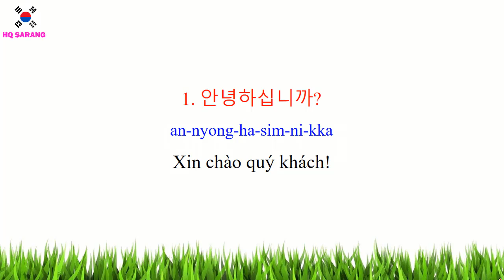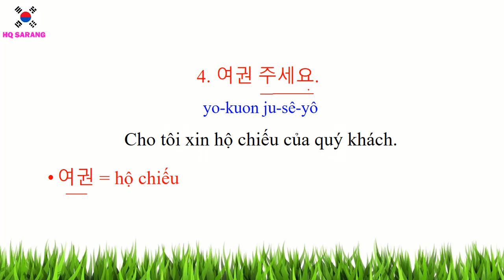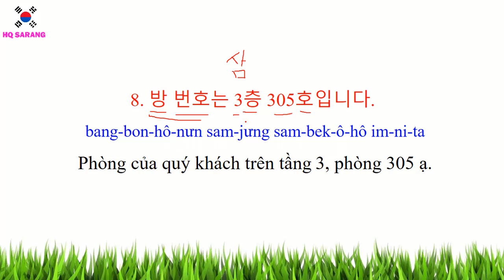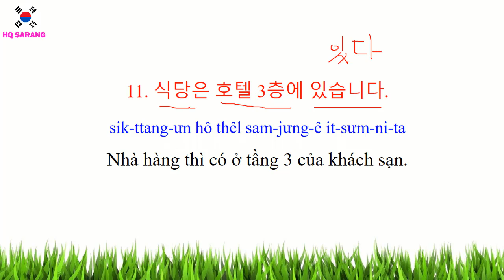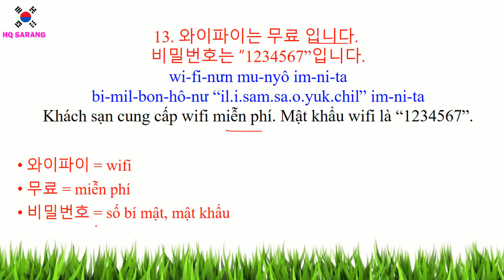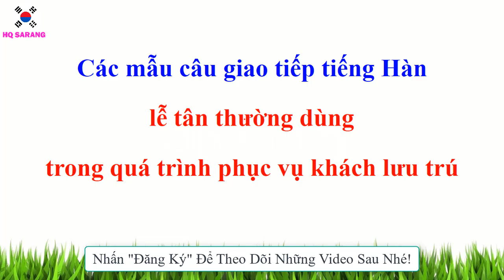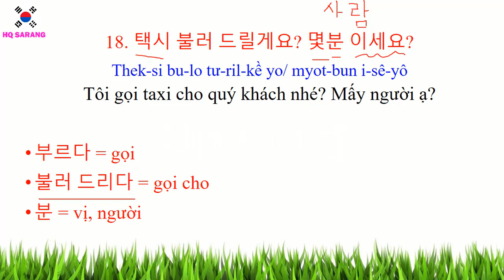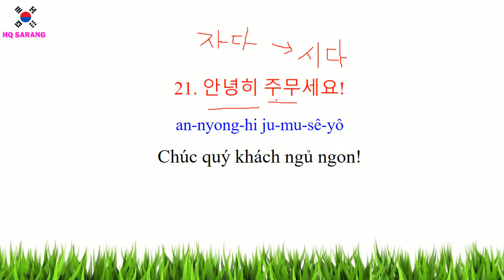Tiếng Hàn Giao Tiếp Ở Khách Sạn Phần 1 - Dành Cho Nhân Viên Lễ Tân, Check in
Hàn Quốc Sarang - Tiếng Hàn Giao Tiếp Ở Khách Sạn [Phần 1] - Dành Cho Nhân Viên Lễ Tân, Check in

Tổng lại hợp các danh mục bài học, Bấm vào Link dưới này để đến mục bạn cần học: